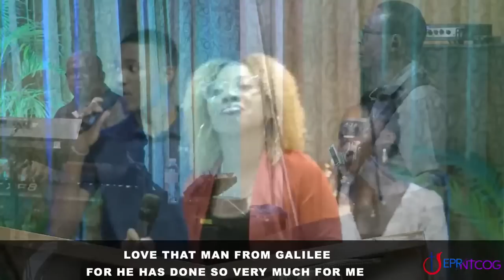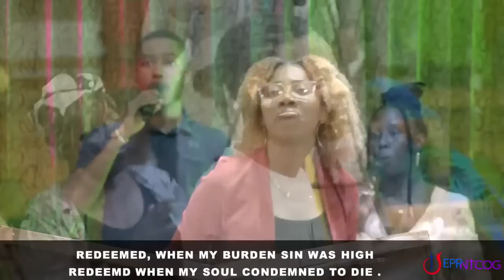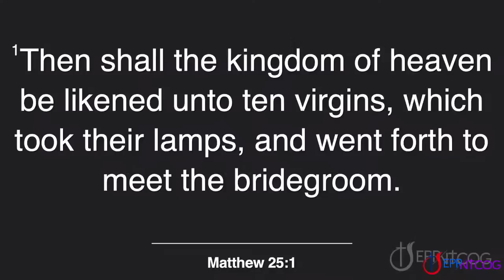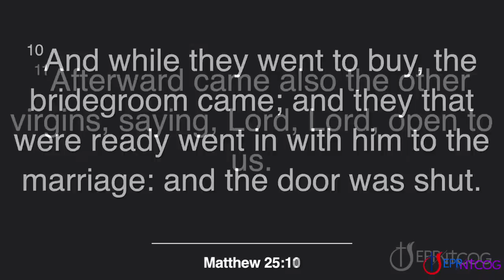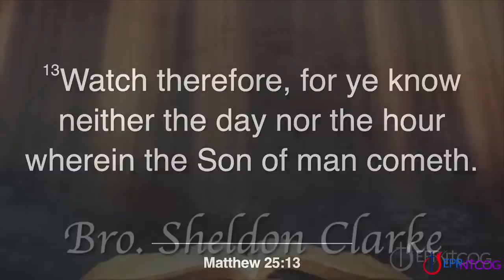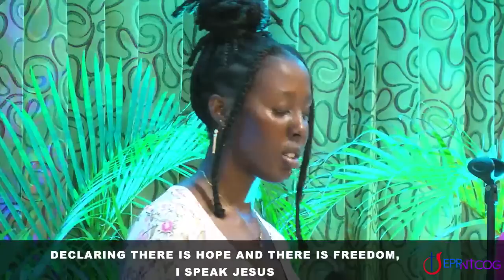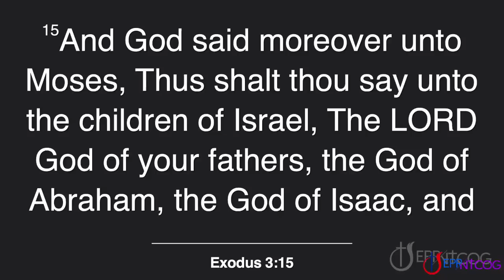February 24, 2023 || Annual Crusade || Friday Night || Rev. Steve Hepburn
If you would like to give your life to Christ, fill out this form and a counsellor will be in contact with you in the course of the week.

If you are in need of prayer, please fill out this form and your request will be passed along to the prayer team.

Host Pastors:
Bishop Dr. Clement Clarke
Rev. Jennifer Brown

A Church in the City Reaching out to the Nation